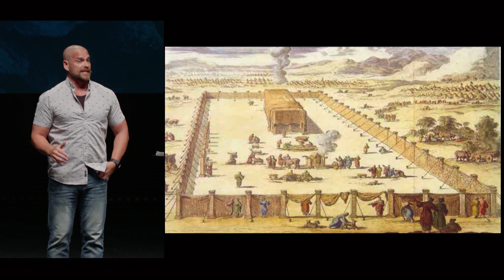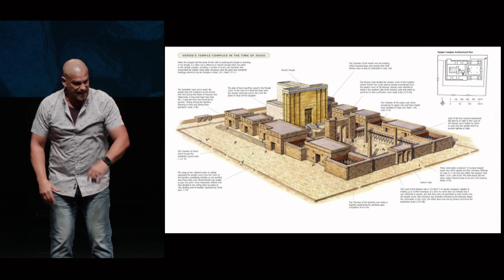The Mine 2-18-20